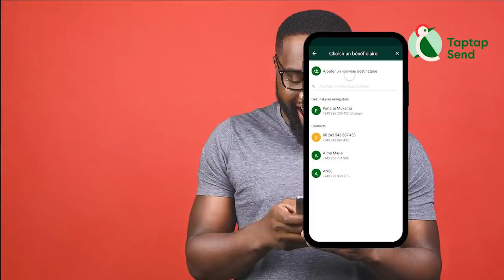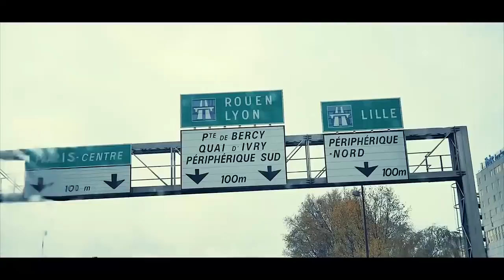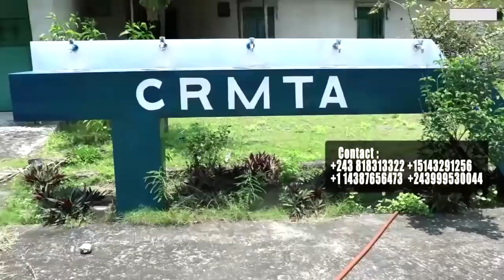Refoulement De LITEYA KANDA En BELGIQUE Eclaircissement LITEYA KANDA En Direct De KIGALI RANDWA